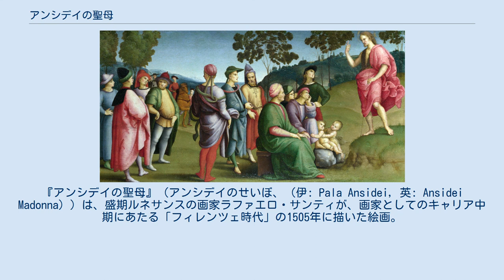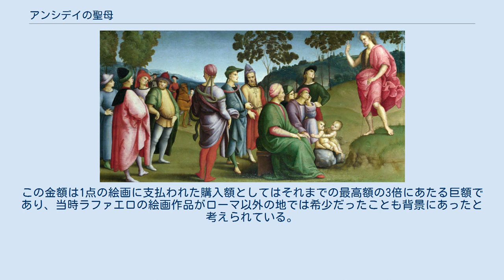アンシデイの聖母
『アンシデイの聖母』（アンシデイのせいぼ、（伊: Pala Ansidei, 英: Ansidei Madonna））は、盛期ルネサンスの画家ラファエロ・サンティが、画家としてのキャリア中期にあたる「フィレンツェ時代」の1505年に描いた絵画。
ポプラ板に油彩で描かれた板絵である。
幼児キリストを抱き木製の玉座に座する聖母マリアが描かれた作品で、マリアから見て右側には洗礼者聖ヨハネが、左側には書物に目を通すバーリの聖ニコラウスがそれぞれ配されていることから『玉座の聖母子と洗礼者聖ヨハネ、バーリの聖ニコラウス』とも呼ばれ、ほかにも制作当初は多翼祭壇画を構成する絵画作品の一枚だったことから『アンシデイの祭壇画』と呼ばれることもある。
制作当初の多翼祭壇画には、祭壇基部の飾り絵 (en:Predella) も付随していたが、この飾り絵中で現存するのは『説教する洗礼者ヨハネ』のみとなっている。
 現在は『アンシデイの聖母』も飾り絵の『説教する洗礼者ヨハネ』も、ロンドンのナショナル・ギャラリーが所蔵している。
 『アンシデイの聖母』には、右側に洗礼者ヨハネ、左側に聖ニコラウスを従えた聖母マリアが、威厳に満ちた姿で高みの玉座に座っている情景が描かれている。
写実表現ではなく様式美表現を追求した作品で、玉座には肘掛けはなく、玉座への踏み段も極めて急勾配に描かれており、画面上方の弓状の建築物や、玉座の表現技法などがこの作品に優雅さを与えている。
 『アンシデイの聖母』には「フィレンツェ時代」のラファエロの作品に見られる、当時のウルビーノ絵画における厳格な神聖表現の強い影響があり、マリアが座る玉座の上部には「万歳、キリストの母 (Salve Mater Christi )」という銘が刻まれている。
また、「聖母と比較すると、幼児キリストや洗礼者ヨハネのほうが、ラファエロ後期の「ローマ時代」を思わせる、より自然な姿形と感情表現で描かれている」といわれている。
 ナショナル・ギャラリーのラスキンは、『アンシデイの聖母』はラファエロの最高傑作の一つであり、キリスト教教義の高みを具現化した作品だとし、その理由を何点か列挙した。
まず、作品の出来栄えがほぼ完璧で、数世紀にわたって高く評価され続けてきたことを挙げている。
描かれている金細工の表現は本物と見まごうほどだが、作品全体を調和させる効果があるとする。
つぎに、人物像が穏やかさに満ちて描かれていることと、人物像の精神性、内面性が豊かに描きあげられていると評価している。
そして最後に、苦悩や忌まわしさいった観る者に不快さを催させるものがかけらも見られない、心地よさ、充足感、美しさを描き出した作品であるとしている。
 『アンシデイの聖母』に描かれている、風景を含むあらゆるモチーフは、静謐と聖性とを想起させるものとなっている。
 また、聖ニコラウスの足元に転がる3つの玉のようなものは、キリスト教教義の聖三位一体の象徴あるいは、ニコラウスの伝承にある、貧家の娘を救うために投げ入れた金の詰まった袋ではないかと考えられる。
 「フィレンツェ時代」のラファエロは、さまざまな芸術家からの影響を過剰なまでに受けていた。
自身の師ペルジーノをはじめ、ドナテッロの大理石彫刻作品、マサッチオのフレスコ画、ミケランジェロの『ダヴィデ像』、レオナルド・ダ・ヴィンチの絵画など、当時のラファエロが自身の作風を洗練させるために多くの芸術家の長所を取り入れようとしたことが、『アンシデイの聖母』の構成、仕上がりに見てとることができる。
 ラファエロは『アンシデイの聖母』において、詳細部分にわたる精緻な表現で優れた作品を描きあげた。
当時23歳という若さだったラファエロは、入念かつ秩序だった技法を導入することで新たな絵画表現手法を得た。
主題を明確にするために何を描くべきかは重要な要素で「優れた画家かどうかは、何を描かなかったによって決まる」ともいわれる。
『アンシデイの聖母』の背景は、余計なものが一切描かれていない清明で平穏な表現となっている。
宝飾飾りが散りばめられた衣服や紅珊瑚の飾り紐などに用いられている彩色も明快で、効果的な顔料が使用されている。
 1508年、25歳のときにローマへとわたったラファエロは、『大公の聖母』（1505年、ピッティ宮殿パラティーナ美術館所蔵 (en:Madonna del Granduca...